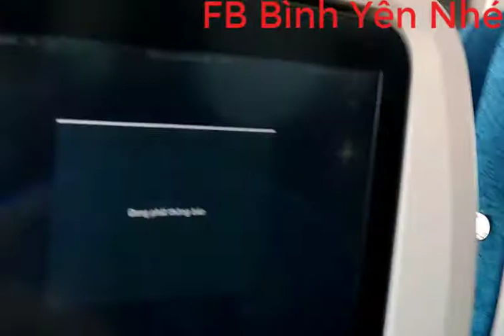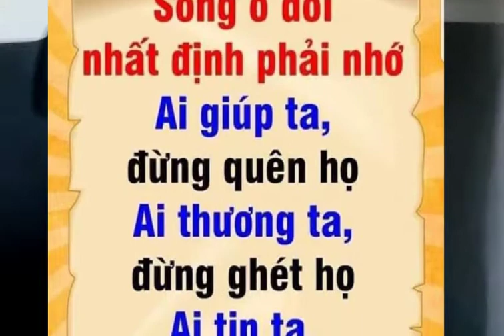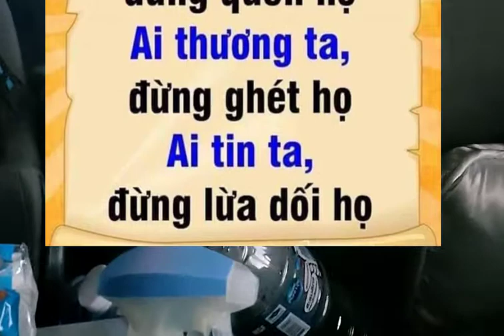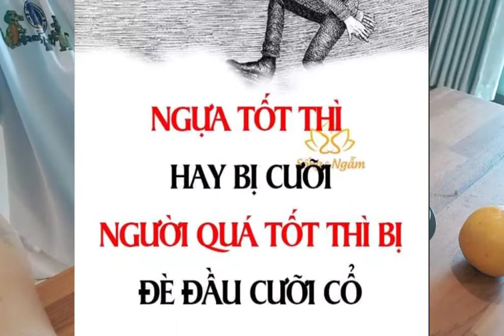Những người không biết trân trọng thì không đáng để được yêu,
Những người không biết trân trọng thì không đáng để được yêu, càng không đáng để sát cánh trong quãng đời còn lạ

PHỤ NỮ KHÔN: 4 KHÔNG DỪNG - 3 KHÔNG THIẾU - 2 KHÔNG ĐỢI
I) 4 KHÔNG DỪNG
1. Học hỏi
Đàn bà mỗi ngày đều phải cố gắng, để không phải nhún nhường trước ai, cũng không phải nhìn mặt ai mà sống. Có thể mua được thứ mình muốn, đến được nơi mình mơ, trở thành chính mình hoàn hảo nhất. Và ít nhất mơ mộng thời thiếu nữ rồi sẽ không là vô nghĩa, khi đến cùng mình đã cố gắng không ngừng.
Hơn nữa, đàn bà càng cố gắng sẽ càng có giá trị và thần thái riêng. Ngược lại, đàn bà không nỗ lực thì tháng ngày trôi qua chỉ là mình già đi,
không tiền, không tri thức, càng không giá trị.
2. Kiếm tiền
Đàn bà biết kiếm tiền luôn là đàn bà khôn ngoan và có sức mạnh nhất. Tiền không mua được mọi thứ, nhưng có tiền mình sẽ có được vài thứ mình muốn. Tiền không là tất cả, nhưng có tiền mình sẽ giải quyết được phần lớn vấn đề. Tiền còn là thứ tạo cho đàn bà cảm giác an toàn. Đàn bà càng thông minh càng xem tiền là vật bất ly thân, tự mình kiếm, tự mình phù phiếm
3. Làm đẹp
Đàn ông mê cái đẹp thì đàn bà lại càng phải cần say mê chính mình xinh đẹp. Đàn bà làm đẹp không phải chỉ để giữ đàn ông. Đàn bà làm đẹp còn là để ngắm chính mình, tự hạnh phúc với bản thân.
Cái đẹp ở đời luôn được ưu ái, và đàn bà biết làm đẹp vốn sẽ có cuộc sống dễ dàng hơn. Huống hồ, đã là đàn bà thì phải đẹp, không đẹp chính là có lỗi với mình. Nếu cứ nghĩ mình không thể đẹp thì đến bao giờ mới có thể xinh đẹp? Vốn dĩ chỉ cần tự tin và cố gắng, không phụ nữ nào lại không đẹp được.
Vì vậy, đừng tiếc thời gian, công sức để chăm chút cho bản thân. Tuổi trẻ không đợi đàn bà, ít ra hãy là mình xinh đẹp nhất vào thời khắc rực rỡ nhất trong đời.
4. Báo hiếu
Cha mẹ luôn là người đứng về phía ta, dù thế giới có quay lưng lại. Cha mẹ sẽ luôn là người đỡ ta sau mỗi cú ngã, nắm lấy tay ta khi một gã đàn ông nào đó bỏ rơi ta. Cha mẹ chính là ngôi nhà yên ả nhất đời này.
Sinh ra là phụ nữ, chính là nợ cha mẹ nửa đời sau không thể ở bên.Vì vậy, đừng bỏ quên họ khi họ còn thời gian, khi ta vẫn còn có thể bên họ.
II) 3 THỨ KHÔNG THIẾU
1. Tiền
Đàn bà ở đời đừng để mình thiếu tiền. Nếu có ít, nhất định phải cố gắng có nhiều hơn. Nếu đã có nhiều, phải giữ lại phòng thân. Đàn bà vốn đã yếu đuối, mà chuyện ở đời thì không lường hết được. Thế thì đừng để mình lâm vào cảnh thiếu tiền, đừng để mình đánh đổi bất cứ điều gì để có tiền. Có tiền, đàn bà mới có thể bảo vệ chính mình.
2. Ý chí
Sống ở đời, nhất định phải có ý chí. Có thể nhờ vả, nhưng nhất định từ mình phải cố gắng đến cùng. Nếu đã muốn điều gì, phải nỗ lực có bằng được. Nếu đã mong chờ kết quả, phải bền bỉ đến cùng. Thứ ý chí sắt thép sẽ khiến đàn bà trở nên kiên cường. Mà đàn bà đã dẻo dai từ trong tâm tưởng thì cả đời cũng không dễ bị ai tổn thương hay xem thường.
3. Khí chất
Đàn bà có thể không xinh đẹp, nhưng nhất định phải có khí chất. Khí chất trong từng ánh mắt, nụ cười, cách đối nhân xử thế. Lúc cần cười nhất định phải như hoa, khi im lặng cũng đủ tao nhã điềm đạm, khi cần mạnh mẽ cũng phải bền bỉ dữ dội. Đàn bà không có khí chất chính là không có cá tính riêng biệt.
III) 2 NGƯỜI KHÔNG ĐỢI
1. Người bỏ mình đi
Người bỏ mình đi, vốn không cần mình đợi. Nếu họ muốn ở lại, chắc chắn sẽ có cách ở lại. Nếu họ đã muốn đi, thì trăm phương ngàn kế cũng không giữ được. Cốt là vì họ chỉ đến để rời đi, thế thì mình cũng không cần đợi để thêm thất vọng.
2. Người phản bội mình
Kẻ phản bội mình ít nhiều đã không còn trân trọng mình. Nếu đã thế, đừng đợi họ thay đổi, đừng chờ họ quay về. Nếu muốn được tha thứ, họ sẽ không để mình chờ. Cũng đừng nghĩ chỉ cần tha thứ họ sẽ về lại. Đợi chờ kẻ phản bội mình chính là vô ích nhất.
[ST]

Mời bạn nhấn nút (Đăng ký) ở trên để được cập nhật video mới nhất từ  Huỳnh Xuân Long